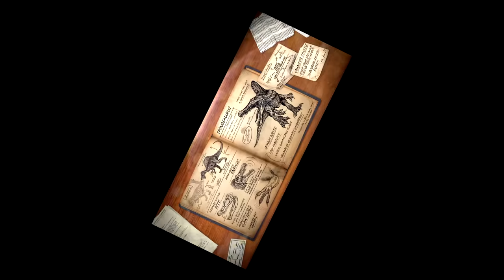Dinos Mais Agressivos e Perigosos! Habilidade Raptor | Primal Carnage: Extinction | (PT/BR)